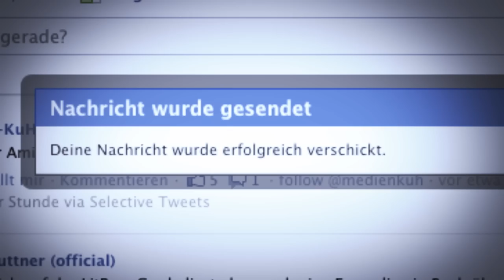Literaturfilm: Teaser "Eigentlich wollte ich doch nur einen Toaster" - Lutz im Computer-Chaos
Es gab Zeiten, in denen war ein Toaster nichts weiter als ein Toaster. Ein Telefon war zum Telefonieren da, und Kaffee kam aus einer einfachen Filtermaschine -- und zwar immer wenn man wollte. Heute ist dank allumfassender Digitalisierung und Technisierung unseres Lebens angeblich alles besser, einfacher und bequemer. Doch sieht man genau hin, muss man feststellen: Nichts funktioniert! Jedenfalls nicht so, wie es der gesunde Menschenverstand erwarten lässt. Denn moderne Technik löst im Grunde nur die Probleme, die sie zuvor selbst verursacht hat. Am Ende bleibt die Frage: War es damals in der Höhle eigentlich wirklich so schlimm?